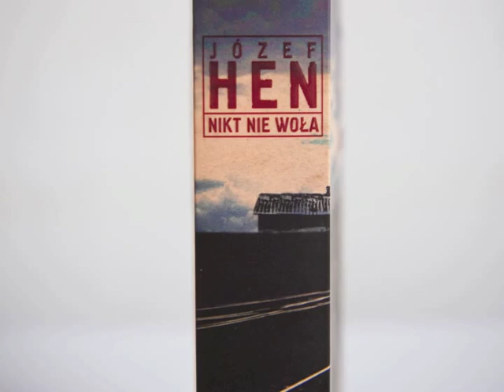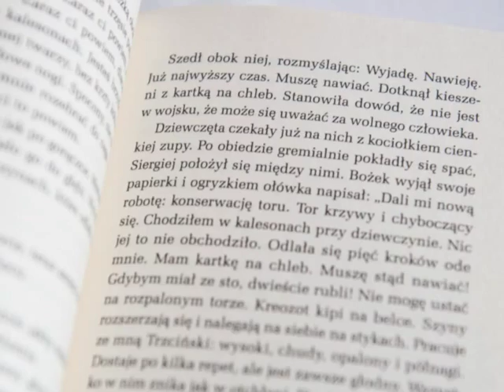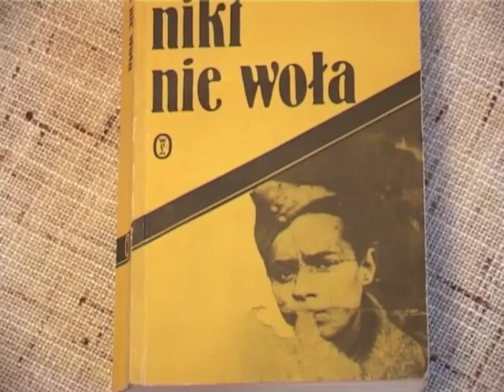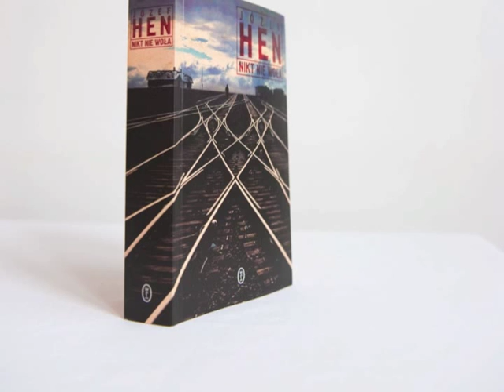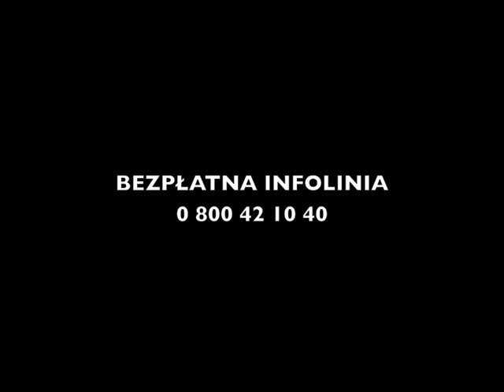Józef Hen o powieści "Nikt nie woła"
„33 lata czekała na wydanie" -- Józef Hen opowiada o swojej (autobiograficznej) powieści "Nikt nie woła".